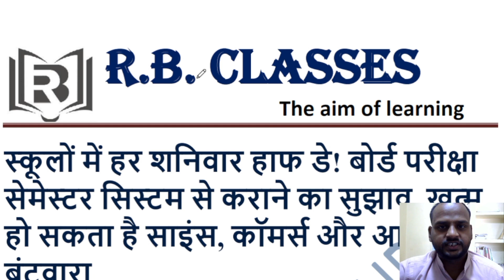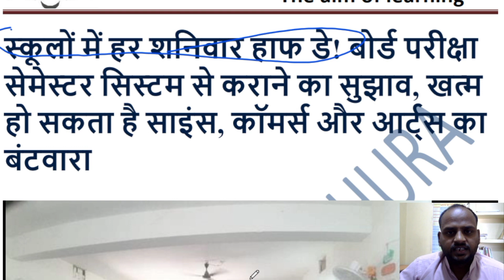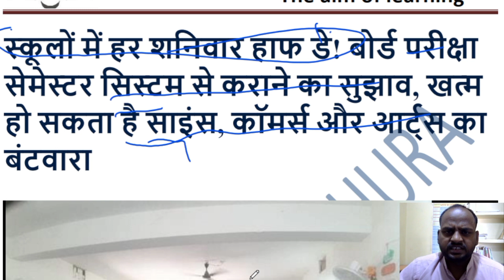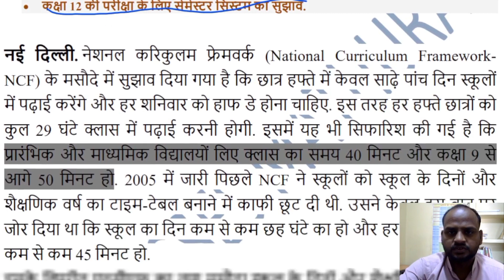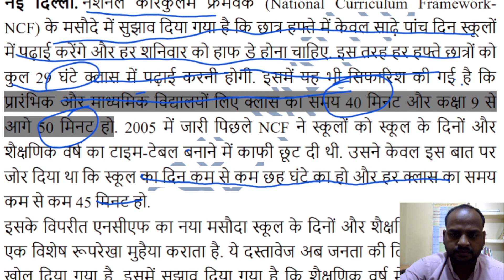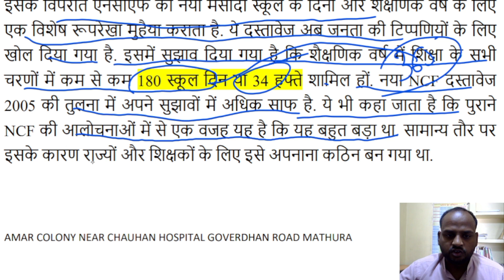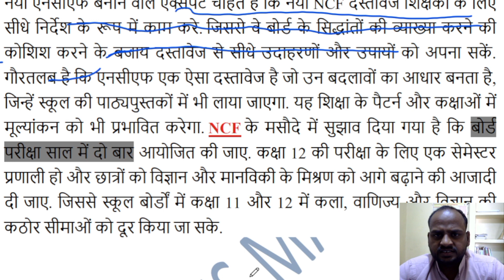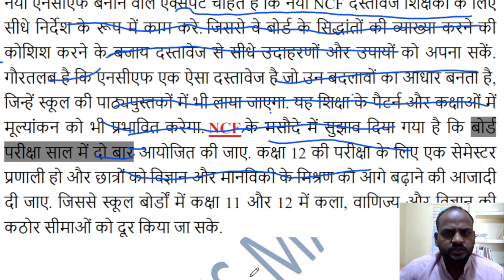NCF 2023 Draft: Proposed Changes for the Indian School System| National Curriculum Framework | CBSE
In this video, we decode the NCF 2023 draft and explore the proposed changes for the Indian school system. With a focus on CBSE exam preparation,we analyse the National Curriculum Framework 2023, its implementations for the education policy, and the potential impact on the education system in India. Drawing from the latest information and analysis from Indian express we provide in-depth understanding of the proposed changes in the school curriculum education reforms and the way forward for the Indian education system.